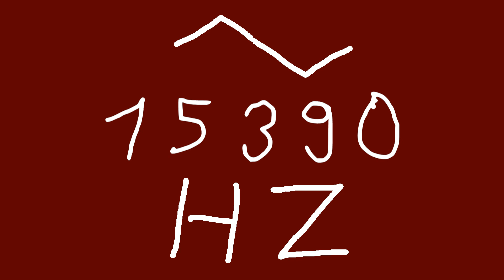15390 hz triangle